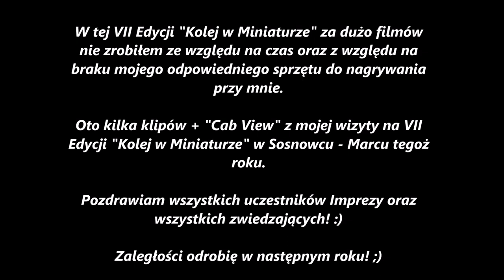VII Festiwal "Kolej w Miniaturze" 18-19 III Sosnowiec 2023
W przedostatni weekend Marca, czyli 18-19 Marca tegoż roku, wraz z osobą towarzyszącą miałem szansę uczestniczyć w festiwalu o nazwie "Kolej w Miniaturze". Festiwal odbył się w Technikum Nr.4 w Sosnowcu gdzie do dyspozycji była cała sala gimnastyczna oraz kilka pustych pokojów klasowych. Skalę, które było można zobaczyć na wystawie to: H0, Skala G, Spur 1 oraz 1:32. Były również stoiska, gdzie można było kupić artykuły modelarskie jak i rówież modele kolejowe. Na wystawie można jeszcze było zobaczyć różne urządzenia SRK oraz wypróbować symulator Jednostki - EN57 oraz lokomotywy  serii EU07.

W tym roku niestety nie mam za dużo materiału ze względu na czas oraz na ciągłe jazdy po makiecie XD   Nadrobię to w następnym roku ;)

Zapraszam do obejrzenia ponad 20 minutoiwego materiału z 1 dnia wystawy w Sosnowcu.

Pozdrowienia dla wszystkich uczestników oraz dla organizatorów!

On the before last weekend of March that is 18-19 III of this year, I had the opportunity to participate in the very known model train festival called "Railways in Miniature", together with a family member. The festival was held at the Technical Secondary School No. 4 in Sosnowiec, where an entire gym and several empty class rooms were available for clubs and vendors to set up. The scale that could be seen at the exhibition was: H0 (HO), G Scale, Gauge 1 and 1:32 Scale. There were also stands where you could buy modelling articles as well as model trains. At the exhibition, you could see the schools various train traffic controlling machines that were originally placed in Signal Boxes / devices and try out an EN57 Class EMU &  EU07 Class Electric Loco Simulator.

Sadly I don't have much film from this Show, except for the Cab Rides from the Train's POV. I''ll make it up to ya'll next year when the next show happens.

Greetings to all participants, to the organizers and Enjoy!! :)